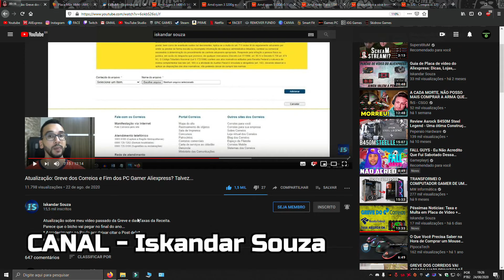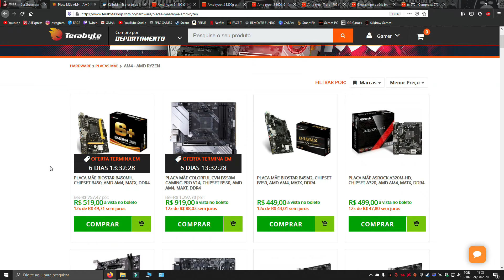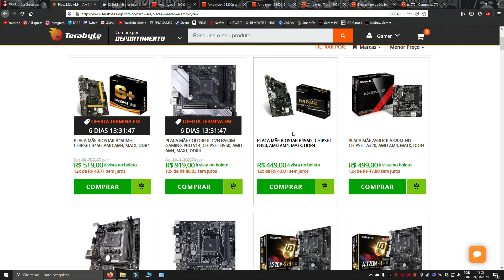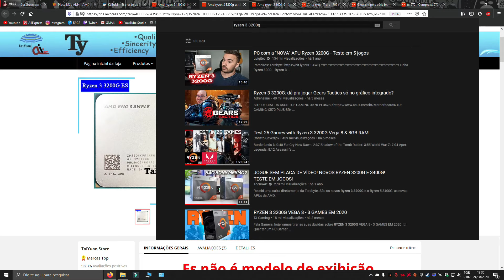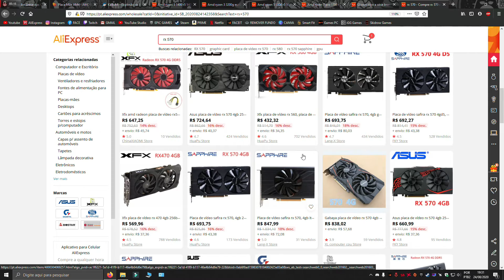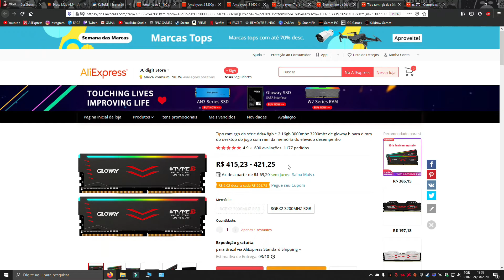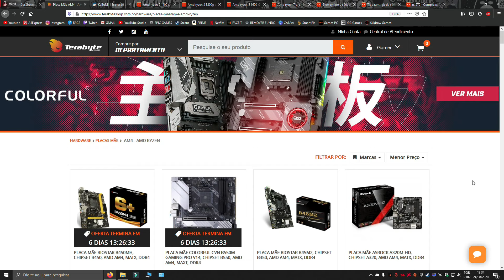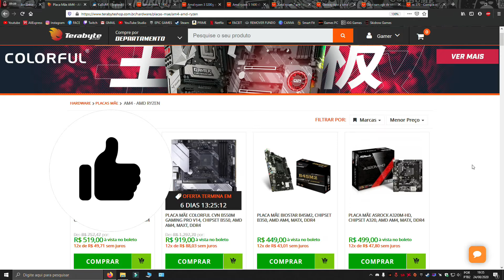RECEITA FEDERAL PEDINDO COMPROVANTE! E AGORA?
SETUP:
PROCESSADOR: XEON E5 2620 V3 3.2GHZ (UNLOCK BOOST)
MEMÓRIA RAM: 16GB DDR4 KLLISRE
PLACA MÃE: HUANANZHI 8M GAMING X99
PLACA DE VIDEO: RX 570 ASUS STRIX
MONITOR: WARRIOR KAI 24POL CURVO 144hz
TECLADO: HAVIT KB432L RBG SWTICH OUTEMU BROWN
MOUSE: REDRAGON KING COBRA FPS M711
MOUSEPAD: SHARKOON DARK ZONE P40
FONE: ARCANO SHP 80
MICROFONE: SHARKOON SM1
PLACA DE SOM: SHARKOON DAC S PRO USB